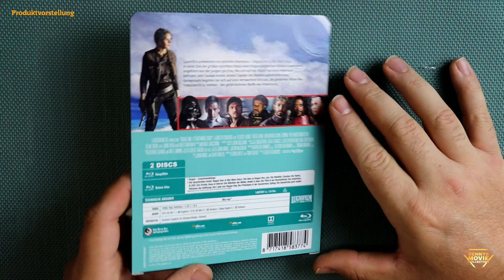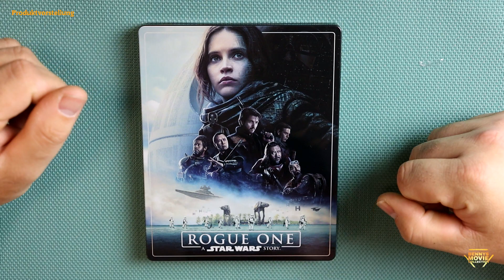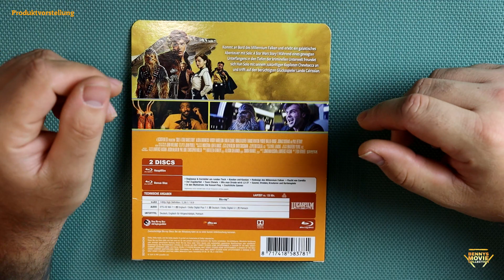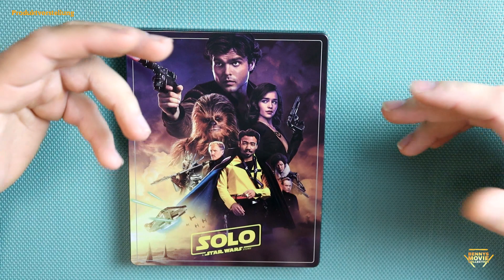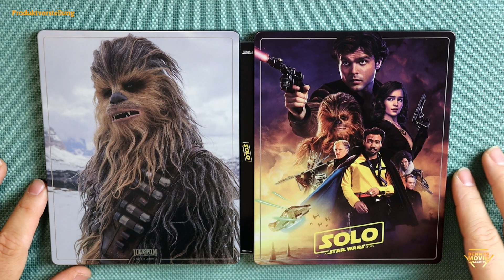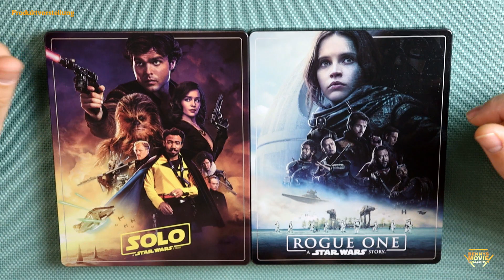Die neuen Star Wars Steelbooks sind da! Rogue One & SOLO / Unboxing